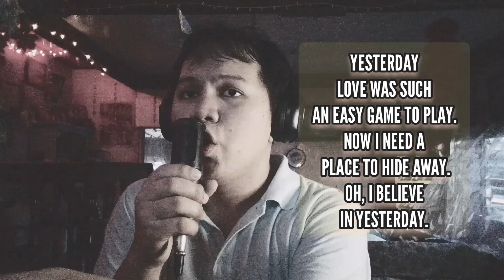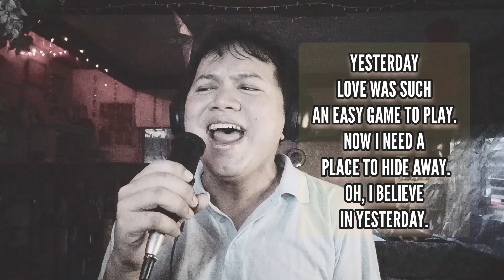YESTERDAY (The Beatles cover) #2024